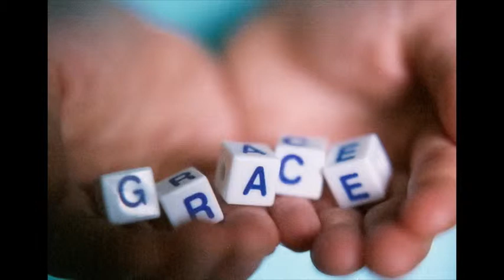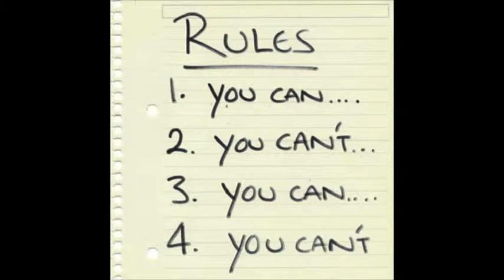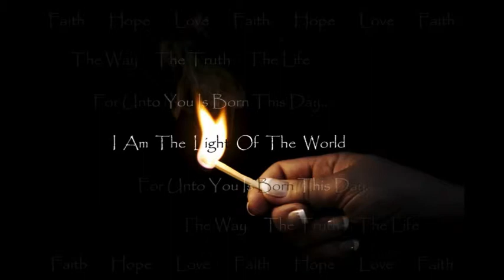Learning to be the light (Newworldson cover)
I just love this band! Here's my feeble attempt to sing one of their songs.